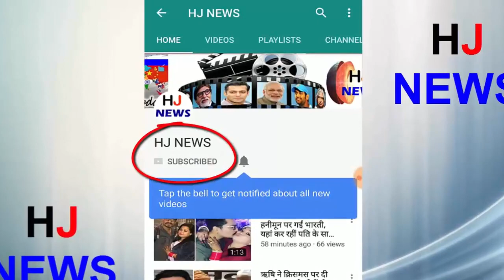कपिल के साथ नये शो मे होस्टिंग करेंगी ये बोल्ड अभिनेत्री, देखें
Knowing the news we have brought for you today, you will be jumping joyfully. Let us know that Kapil Sharma's good days are going to come. Kapil is returning soon with his new show on the small screen. That is, Kapil is coming back soon with his new show, Family Time with Kapil Sharma.
But the specialty of this show is that Kapil's new show will be quite different and different. Kapil Sharma's new show, Family Time with Kapil Sharma, will be a game show. Let the friends know for your information that after the immense success of Comedy Nights with Kapil and the Kapil Sharma show, Kapil Sharma will be coming out with his new show. Kapil's show is going to be hosted by Neha Pendse, the bold actress of 'I'm in Come Madam'. There is a lot of news about Kapil Sharma's new show, if the news is to be believed then it is going to be a game show that has never been in Indian history. When the makers of the show have thought of making a show about Kapil, then they are guessed how much love Kapil is done.
HJ NEWS !!